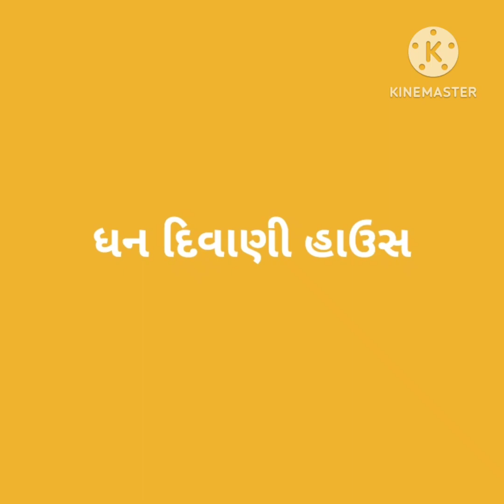ધન દિવાણી હાઉસ (નેત્રા) કેતન પટેલ